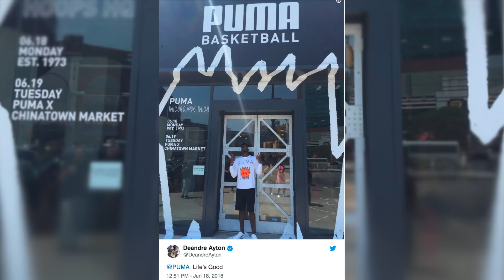SAAF x HEINEKEN S3 E2 - Ophine